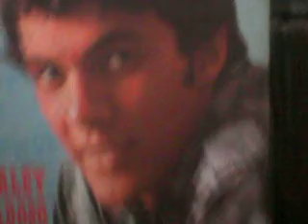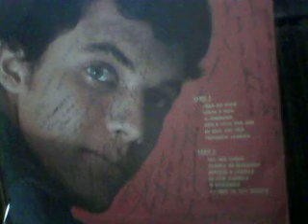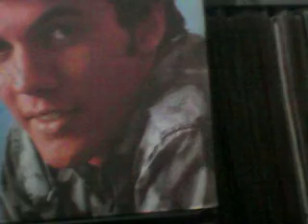wanderley cardoso aliança de brinquedo